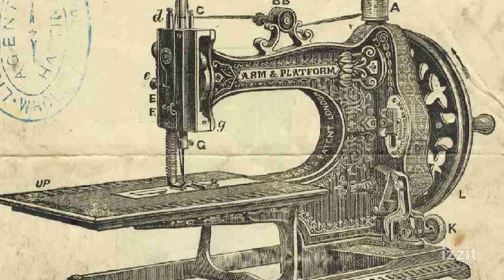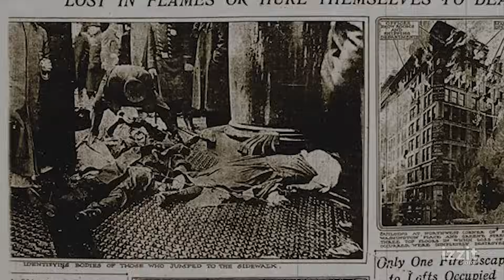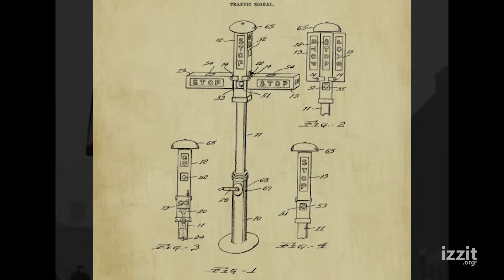The overlooked African American inventor whose innovations saved countless lives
Steve Forbes on serial innovator and entrepreneur Garrett Morgan, inventor of the three-way traffic signal, and a safety hood for firefighters that became the prototype for the modern gas mask.

Producer/Writer/Series Creator – Elizabeth Ames
Producers – Kip Perry, Elan Bentov, Thomas Skinner, Robert Chatfield
Director - Kip Perry
Editor – Erik Swanson